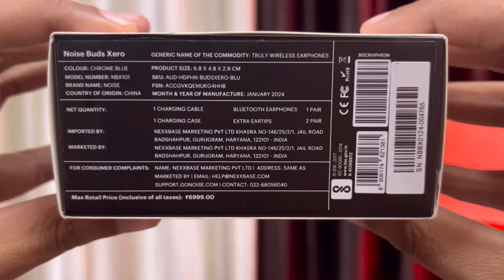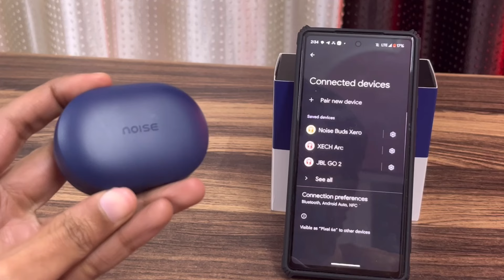Noise Buds Xero TWS Detailed Review | Noise Premium Bluetooth Earbuds With ANC | Buy Or Not!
If above link is doesn't works try this 👇

 [ search Desi Consumer Deals if link doesn't work]

In this video I'm reviewing Noise buds Xero Truly wireless earphone

Best Truly wireless earphones..

DESi CONSUMEr telegram channel for best deals short time deals

And

Time stamps

0:00 intro

0:16 price

0:34 box mein kya hai

1:02 Charging Case overview

2:13 Earphones overview

3:42 Bluetooth

4:17 fitting

4:58 ANC

5:54 sound quality

7:01 in Ear detection

7:28 calling

8:31 Gaming

8:54 Charging and playback

10:08 Conclusion